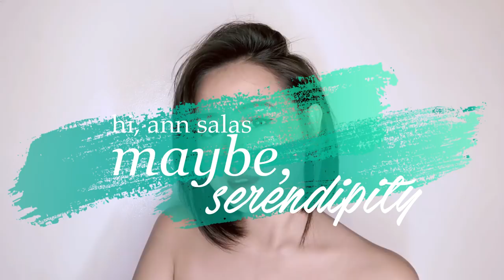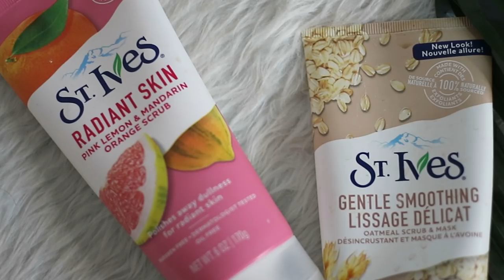Skincare Routine 2019 & A Giveaway! (CLOSED)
I have been waiting for the motivation to hit me so I can make this skin care video because it wasn't easy for me. Forgive me if this video is long overdue but it's here! Enjoy my first ever skincare routine video to achieve that korean skin glow.

Winner: Alyana Mariz Perez

3. Follow SYL on Instagram
5. Make sure to comment DONE on this video so we can count your entry. I will be checking if you're following all of the accounts so be sure to follow it all!

Winner will receive 3 Products from RA&Gowoori. Inclusive of:
1. Horse Oil Cream
2. Collagen Facial Foam Cleanser
3. Snody Whitening Soap in Tourmaline

Winner will be chosen via random.org on March 2, 2019.